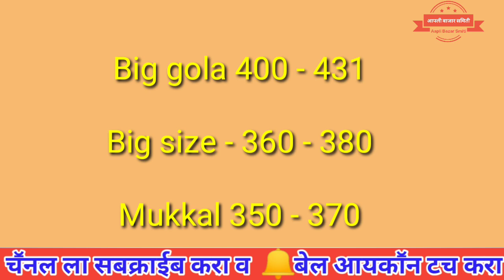पाडळी ( पारनेर ) कांदा बाजार भाव दि.26/10/2019 # Today Onion price in Padli aale APMC